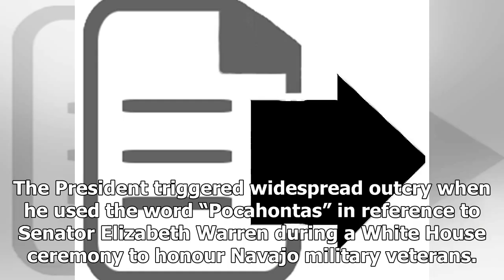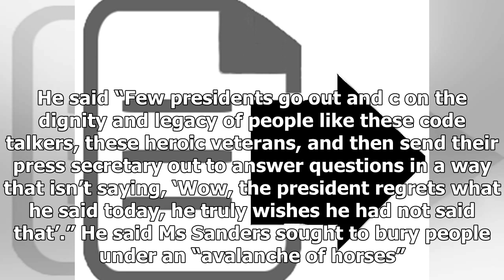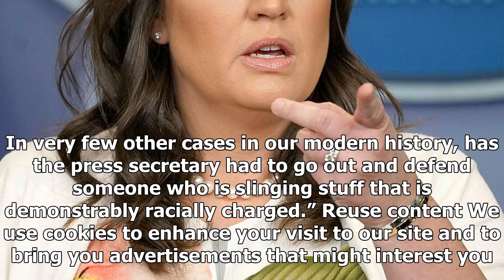US Newspapers - Republicans call sarah huckabee sanders ' congenital liar ' with a ' shell left in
US Newspapers - US Newspapers - Republicans call sarah huckabee sanders  congenital liar  with a  shell left in his soul

A Republican political strategist has launched a scathing attack on White House spokeswoman Sarah Huckabee Sanders saying she may only have a “shrivelled husk left in her soul” after defending Donald Trump’s use of a racial slur. The President triggered widespread outcry when he used the word “Pocahontas” in reference to Senator Elizabeth Warren during a White House ceremony to honour Navajo military veterans. Ms Sanders later defended the President, saying people were more offended by Ms Warren...